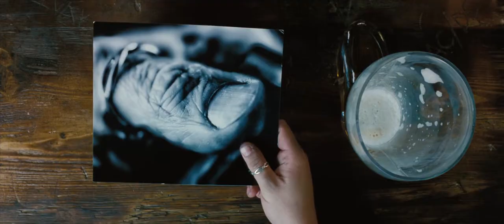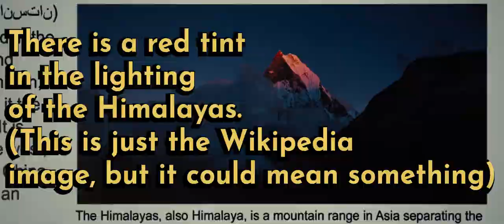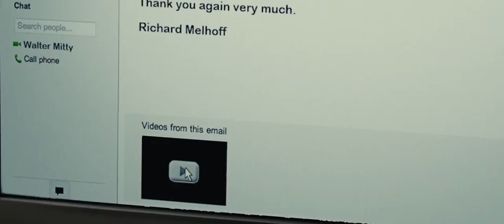The Secret Life of Walter Mitty (2013) - Red and Blue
A compilation of all the red and blue moments I could find in The Secret Life of Walter Mitty. We all know about the red car/blue car scene, but I wanted to see if I could spot any more instances of a red and blue theme in the film.

I found some fairly obscure ones that I hadn't noticed before, and attempted to input some sort of analysis, but mostly this is just pointing out anything I found.

I tried to edit it so the scenes flowed together smoothly. :)